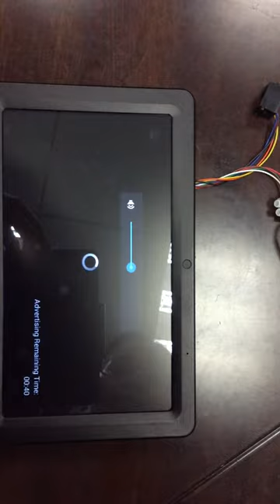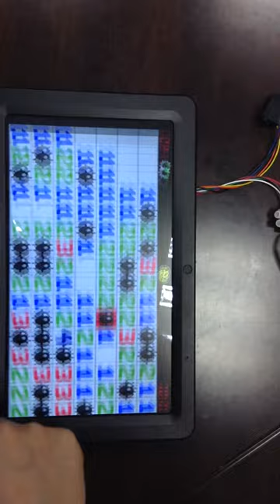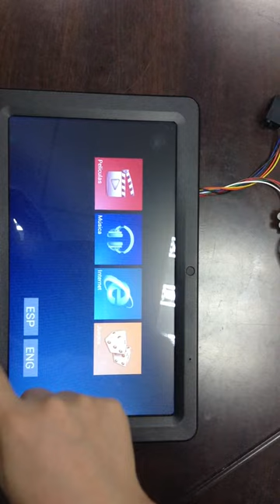New bus VOD system